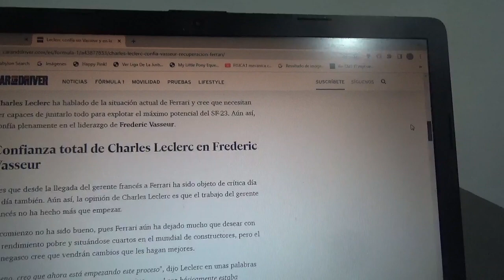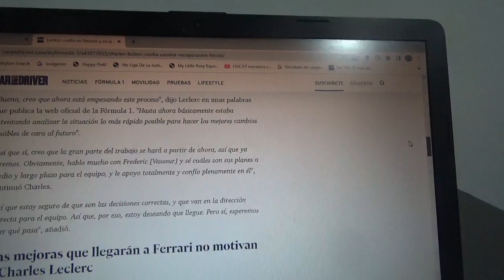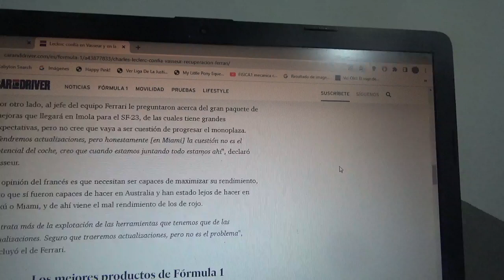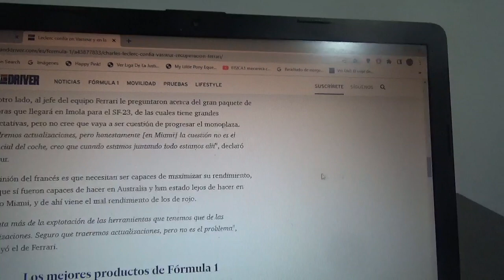Charles Leclerc confía plenamente en que Frédéric Vasseur mejore a Scuderia Ferrari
Debido a la actual y complicada situación del equipo domiciliado en Maranello el piloto monegasco piensa que el dirigente galo haga un muy buen trabajo en la recuperación del conjunto rojo